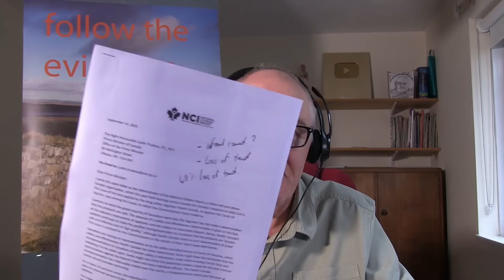Canada, National Citizens Inquiry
Canadian National Citizens Inquiry (interim report)

Discussion with Mr Ches Crosbie, National Citizens Inquiry administrator.

Questions in the interview

Surely it is the job of governments to evaluate the nature of the national response to the covid pandemic?

Why have a group of concerned Canadian citizens felt it necessary to make this enquiry and evaluation?

How were the covid vaccines first authorised in Canada?

Its over 2 and a half years later, have the covid vaccines not been approved under the traditional approval process for drugs in Canada?

Is NCI now satisfied that Health Canada has now establish the safety and efficacy of Covid-19 vaccines?

Has HC published transparent strict proof of safety and efficacy of covid vaccines as it has worked through the established Canadian drug approval regulations?

What is the system for reporting adverse vaccine reactions in Canada?

Is this system functional, universally known and easy to use,

does it publish full objective data for individuals to make a vaccination decision based on full informed consent?

Approved vaccines are available at no cost for those 6 months of age and older.